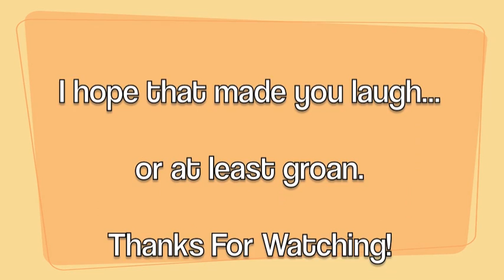Does This Taste Funny? #1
Just some jokes and stuff.